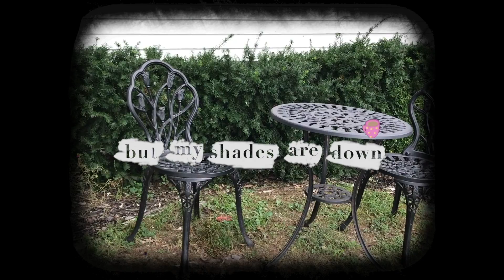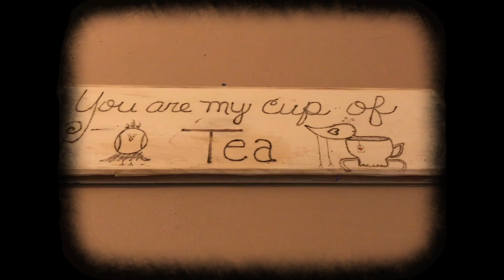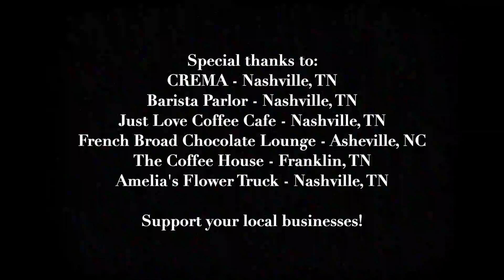Caffeine - Hanna x Madge (Lyric Video)